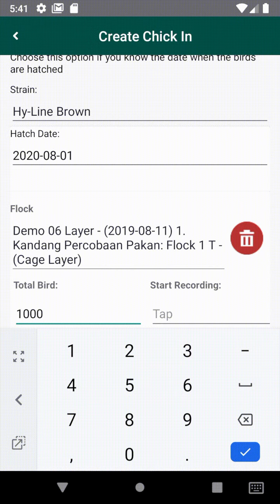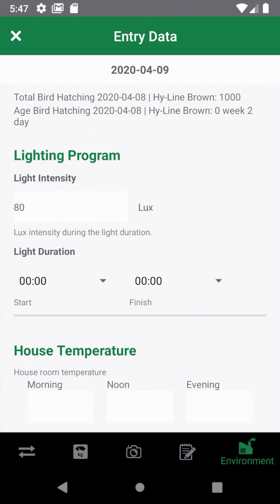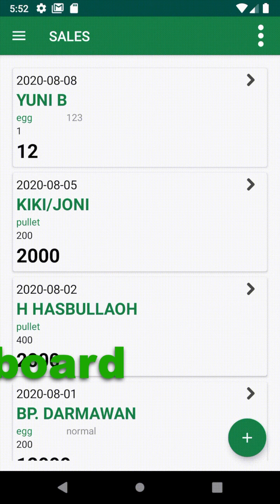Layer Farm Manager - Poultry Layer Performance Monitoring System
Layer Farm Manager is a poultry management software to monitor commercial egg production performance. Poultry Farm Manager provides a comprehensive analysis egg production performance against breeding standard and among the other farms.